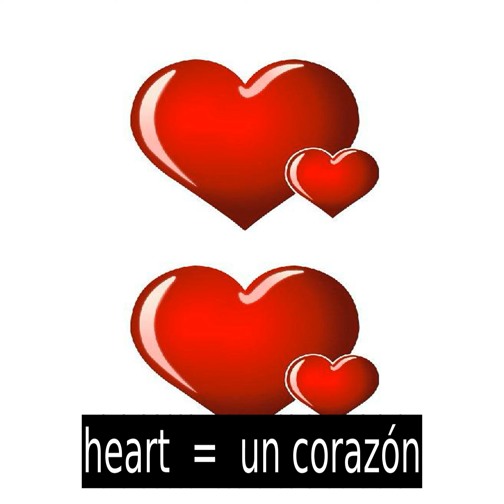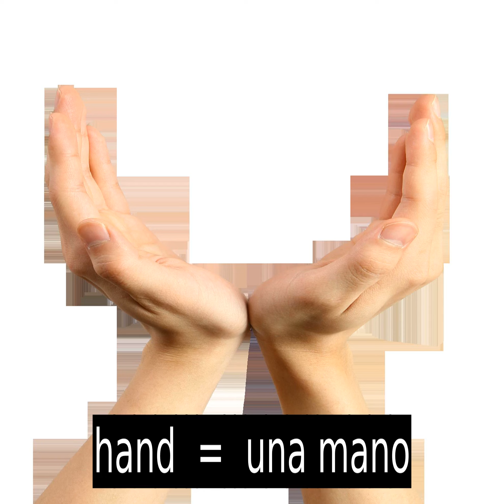Mundo de Ingles : Cuerpo Humano - World of English : Human Body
English World : Human Body - Buen Ingles : Cuerpo Humano